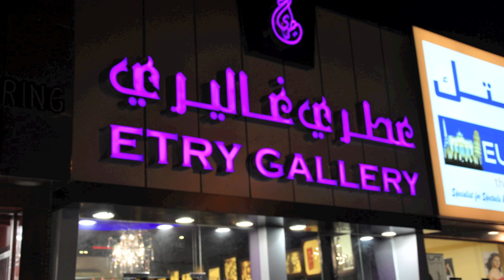Etry Gallery Opening with HH Sheikh Taleb bin Saqr Al-Qassimi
Etry Gallery Opening with HH  Sheikh Taleb bin Saqr Al-Qassimi in Ras al Khaimah, Corniche Road